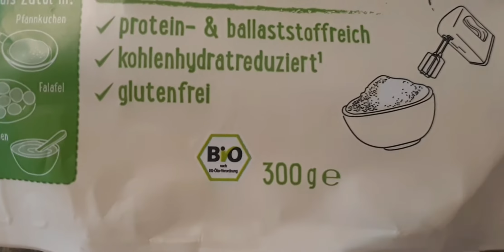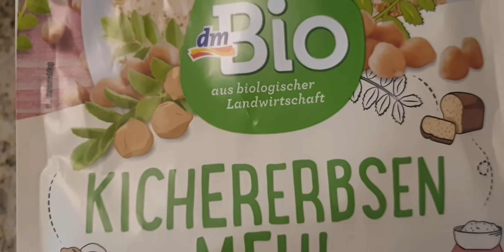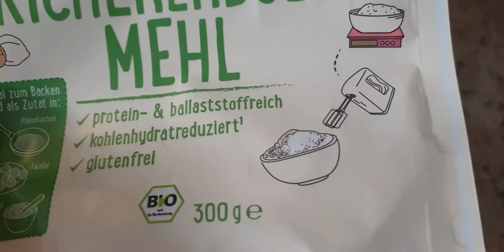CÁCH LÀM ĐẬU HŨ TỪ BỘT ĐẬU GÀ THƠM MỊN. ĐƠN GIẢN NHẤT LUÔN.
CÁCH LÀM ĐẬU HŨ TỪ BỘT ĐẬU GÀ ĐƠN GIẢN NHẤT. ĐẬU HŨ BÉO MỊN, CHIÊN GIÒN THƠM TRONG GỪNG +SẢ.